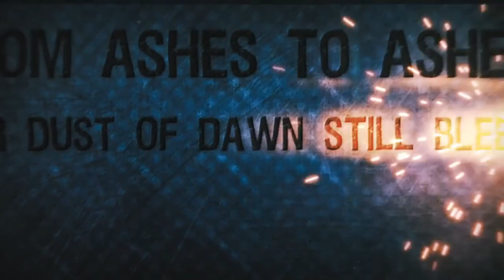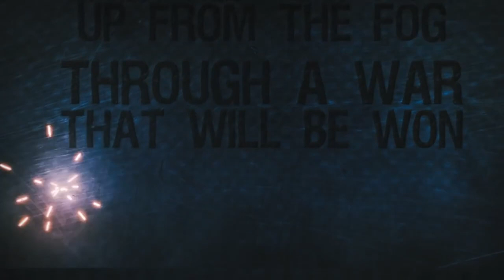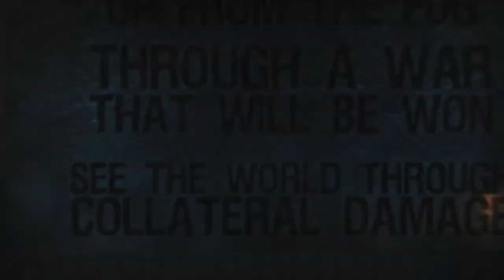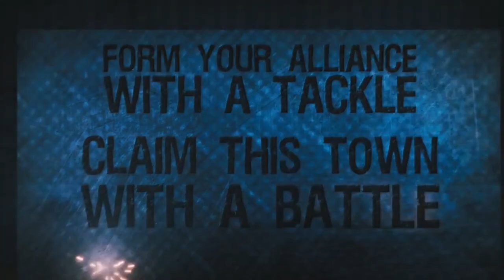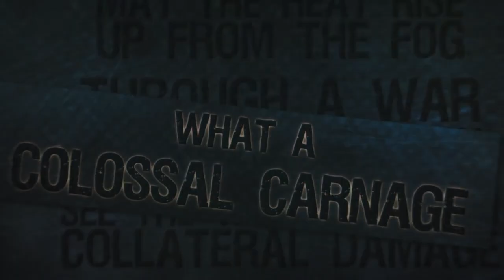Colossal Carnage (Vocals Only) DAGames